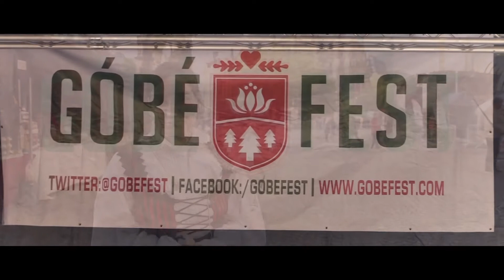Gobefest 2019 | Manchester Albert Square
Góbéfest was established in 2017 to celebrate the little-known culture and traditions of the Székler people – a group of ethnic Hungarians living in Transylvania, which is part of Romania. A Góbé is a friendly word for a ‘crafty Székely’. With its roots firmly in Transylvania, Gobefest 2019 will also showcase the practices and folklores of other cultures from across Europe.